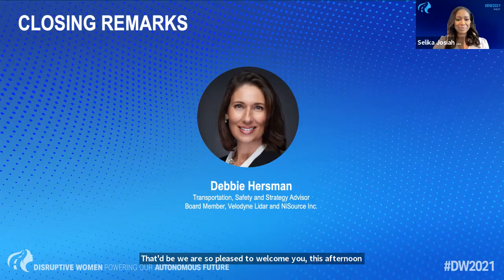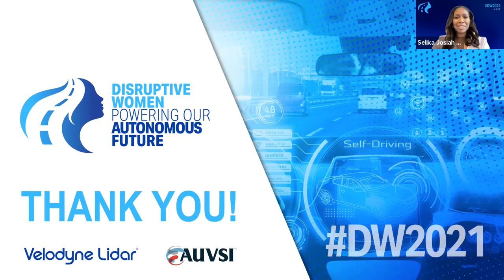DW2021: Closing Remarks with Debbie Hersman and Selika Josiah Talbott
Debbie Hersman, speaker, transportation, safety and strategy advisor, and board member for Velodyne Lidar and NiSource Inc, shares her reflections on and highlights from the 2021 Disruptive Women Powering Our Autonomous Future Summit. Selika Josiah Talbott, host for the event, closes the day.